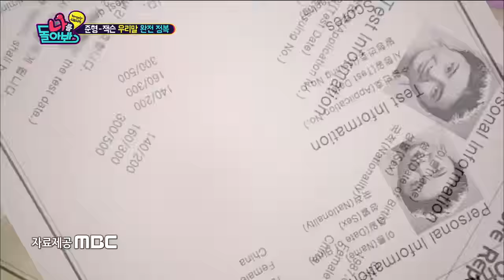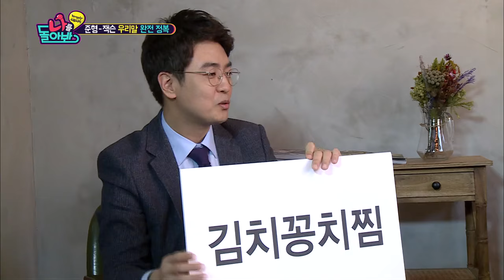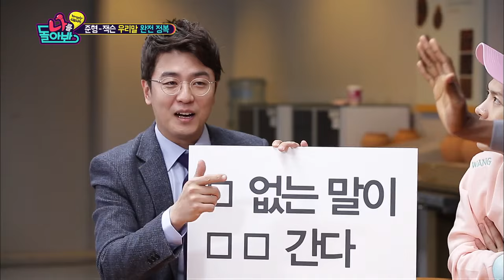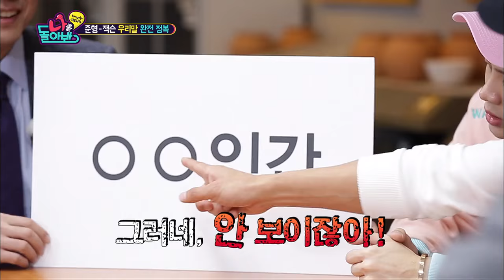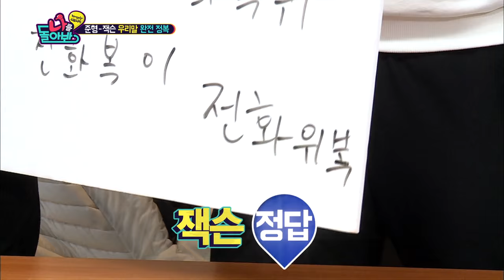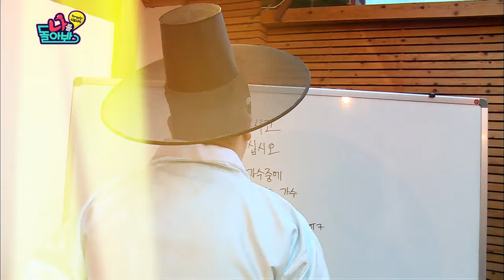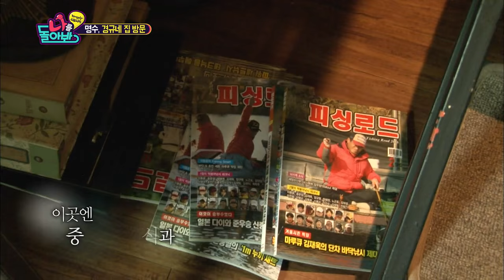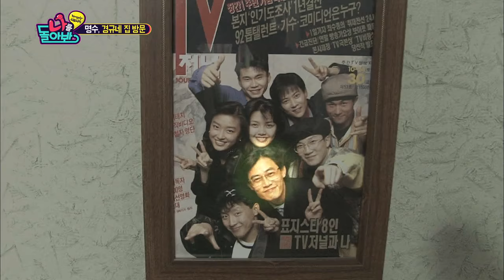A Look at Myself | 나를 돌아봐 - Ep.33 (2016.03.30)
- Ep.33: MC Ninety Song Hae shoots a commercial with a rookie rapper DinDin! Woojong helps Song Hae learn the rap lyrics since he's an announcer. Song Hae keeps making mistakes because he's not used to rapping, and Woojong keeps nitpicking at Song Hae. Will Song Hae finish shooting the commercial without trouble? Kyungkyu's second water disaster! After doing a hand car wash in the middle of winter, Myungsoo and Kyungkyu go to a public bath. They get into a battle of water slapping in the public bath! Jackson and Joonhyung finished the battle against Sam Okyere who's been living in Korea for 7 years! More Korean masters they have to face, Cao Lu and Sayuri! Will they win this round of the tournament in an endless parade of extraordinary answers?